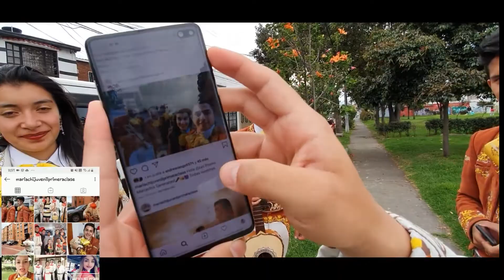Mariachi Juvenil Primera Clase Cumpleaños Andrea TeamSergio 16 Julio Mariachis Bogotá